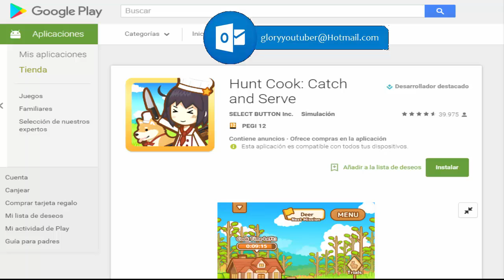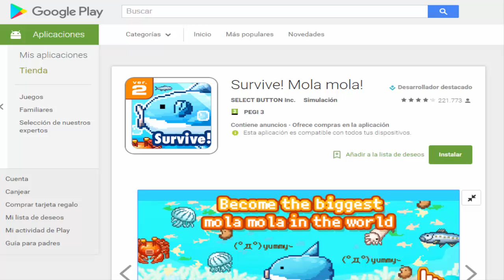El nuevo juego de Pokémon para móviles ‘Splash! Magikarp’ se lanzará en primavera de 2017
Esta vez es para traeros un nuevo juego para smartphones que llegara en primavera.